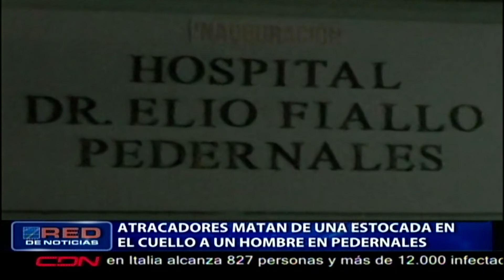Atracadores matan de una estocada en el cuello a un hombre en Pedernales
Un hombre fue asesinado en un atraco y otro salvó su vida de milagro, Junior Feliz desde Pedernales nos cuenta la historia y presenta el testimonio de la persona que logró escapar de los antisociales.